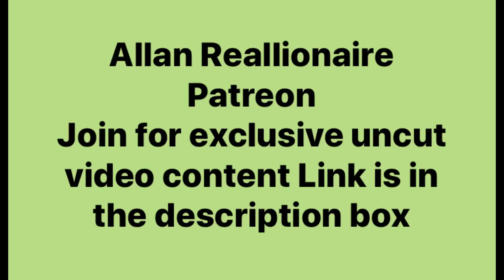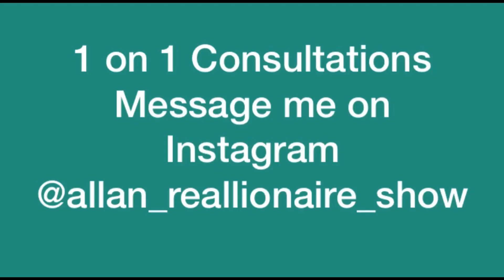Most women are single because they smashing and chasing men that have low interest in them